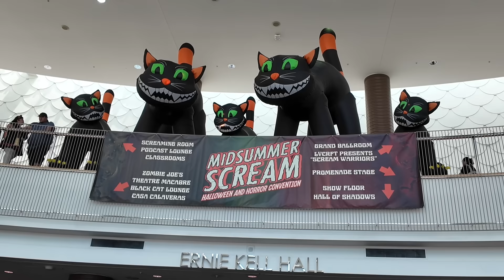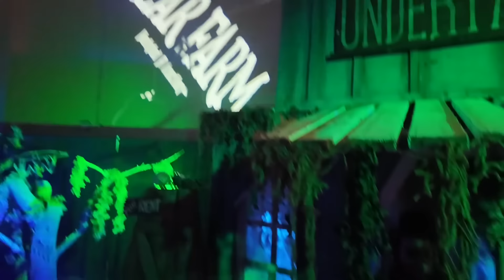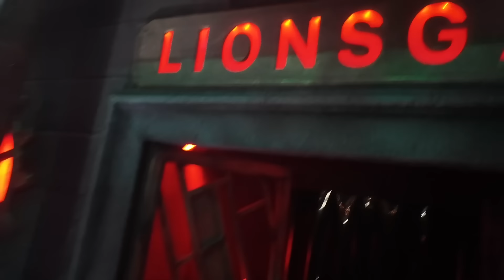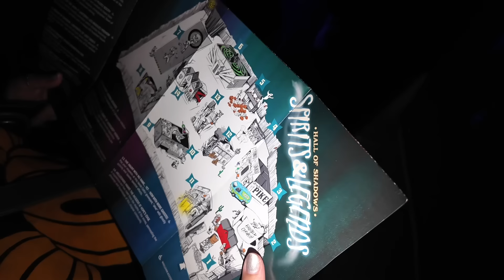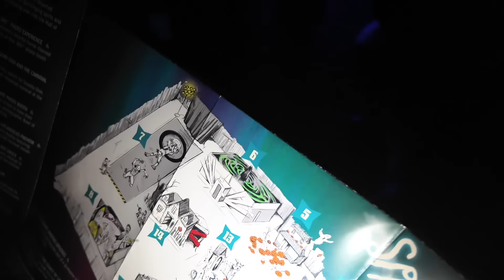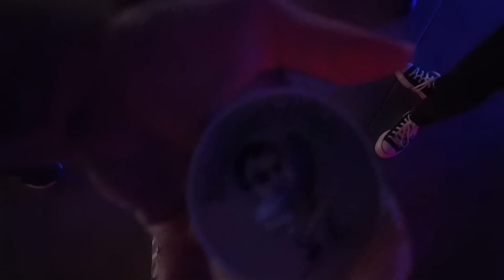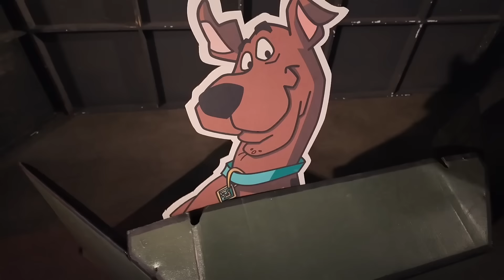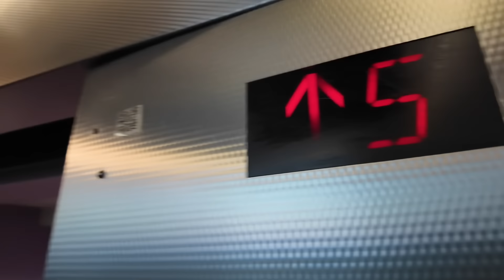Halloween Haunt Season Kickoff In Hall Of Shadows - All New Haunted Houses At Midsummer Scream 2024